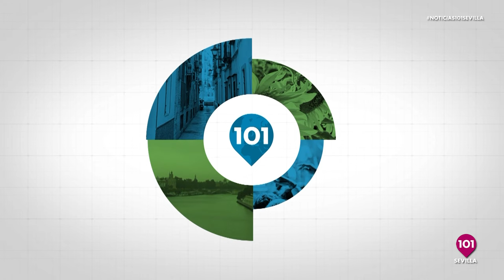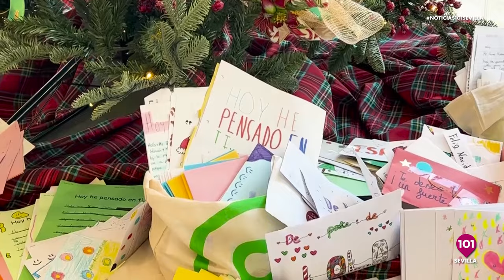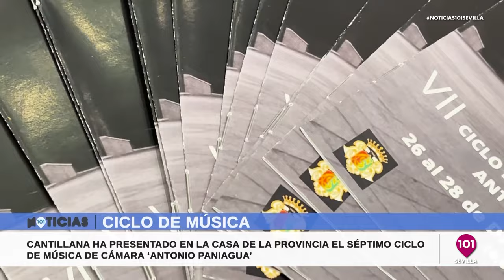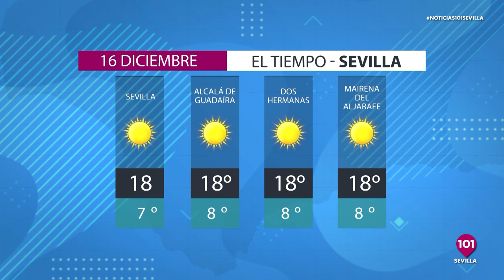Noticias Sevilla 15 de diciembre | Toda la información de la Provincia de Sevilla